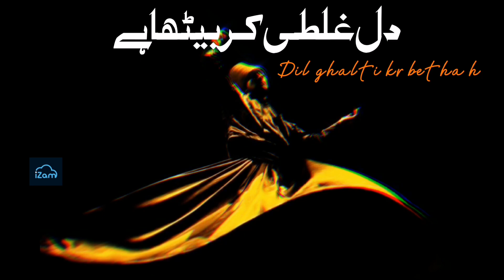|| Dil Ghalti Kar Betha Ha || (New Version) || Slowed+Reverb || Bol Kafara | Izamranarajput_Official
New Version [ BOL KAFFARA KIA HOGA ].
DIL GHALTI KAR BETHA HA (NEW VERSION) FULL SLOWED +REVERB.